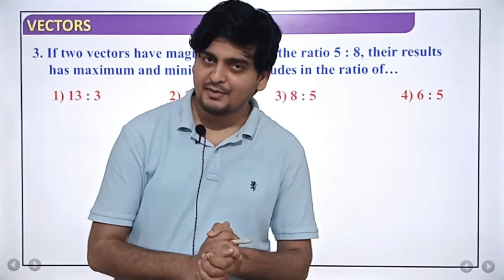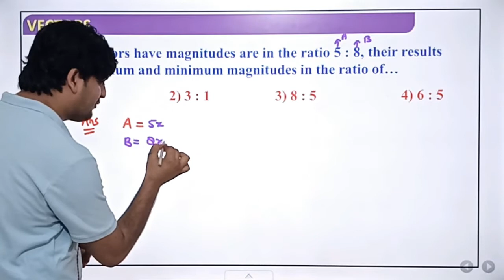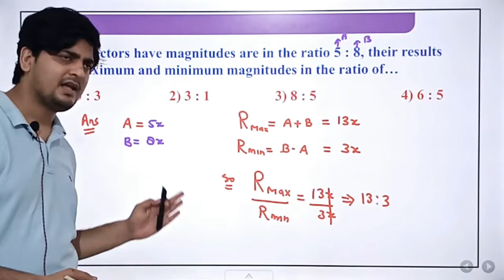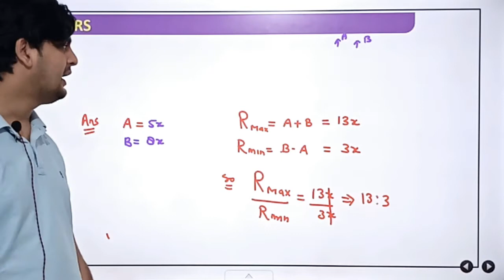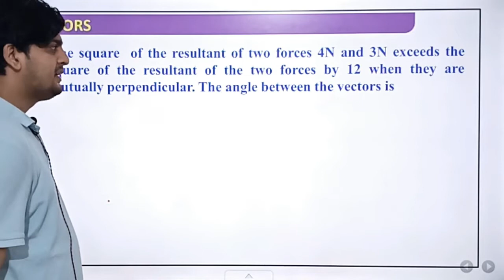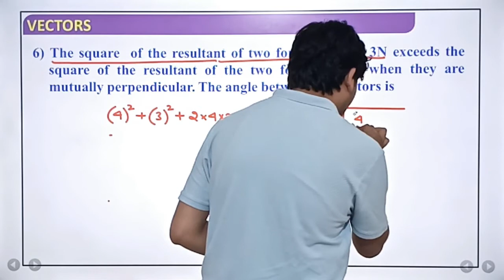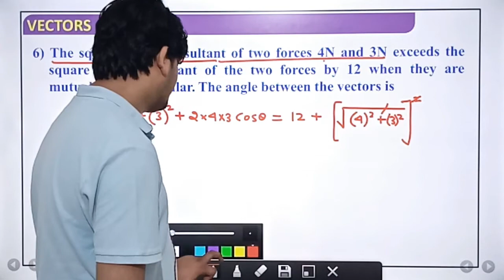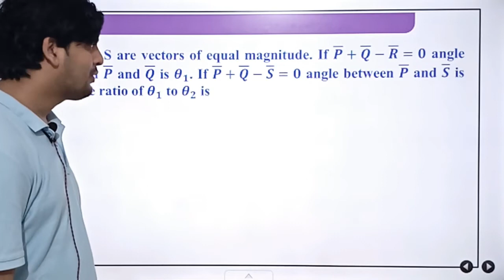ACCELERATOR - SERIES CONCEPT # 19